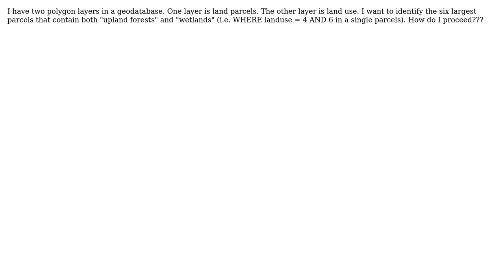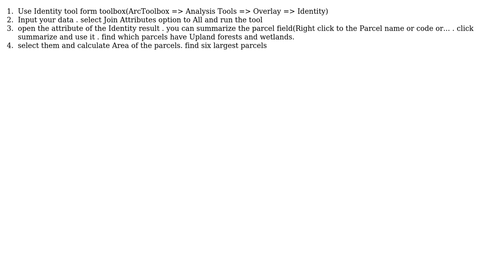GIS: Identify parcels that have two types of land use (2 Solutions!!)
GIS: Identify parcels that have two types of land use

With thanks & praise to God, and with thanks to the many people who have made this project possible! | Content (except music & images) licensed under CC BY-SA | Music | Images & others | With thanks to user user17274 user user17267 user PolyGeo user BBG_GIS and the Stack Exchange Network Trademarks are property of their respective owners. You are responsible for your own actions.